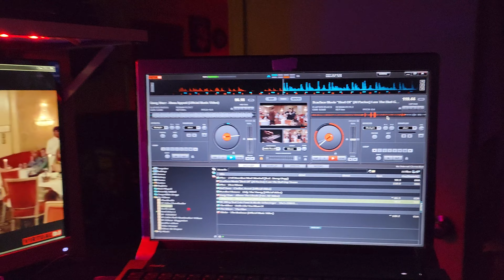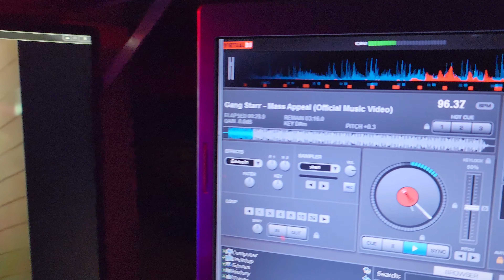Virtual Dj software check for video mixing